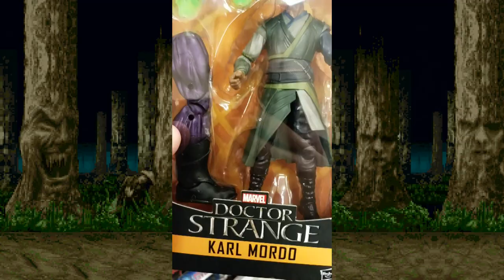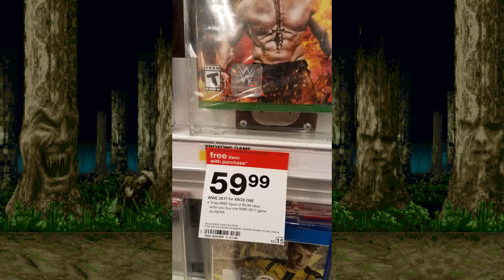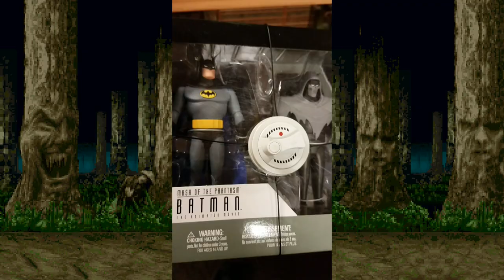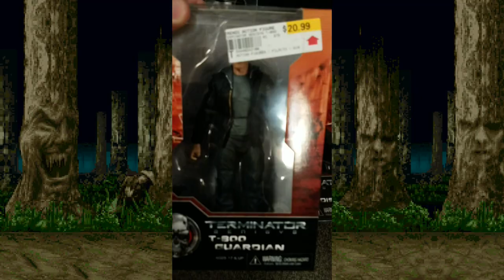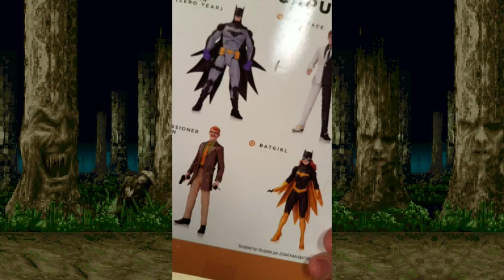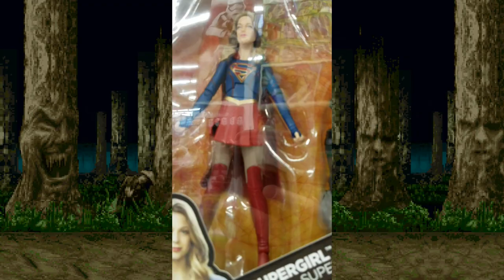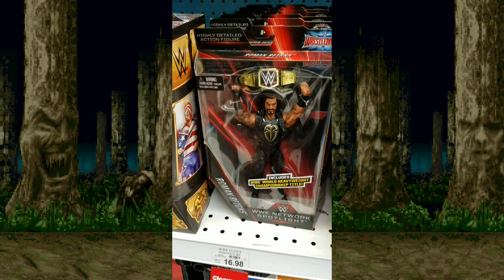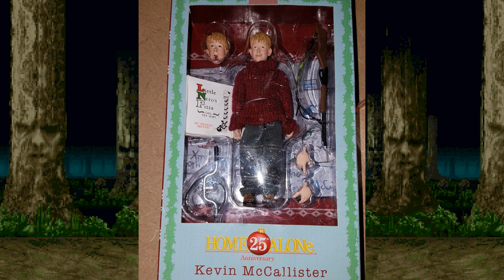Figure Hunting with Chase & Bison: Miley "Man-Bat" Cyrus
Chase and Bison enter the barren wasteland known as Hastings Entertainment. Will they find the loot they seek?